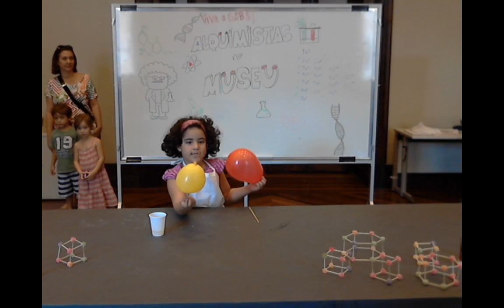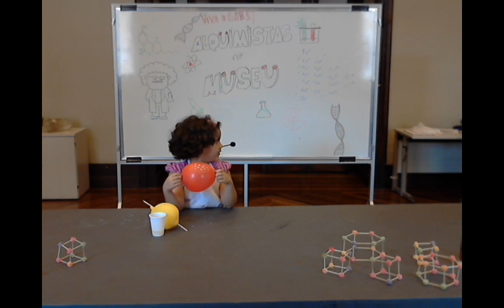#62 Alquimistas no Museu 2016 - 27/01/2016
Oficina Alquimistas no Museu